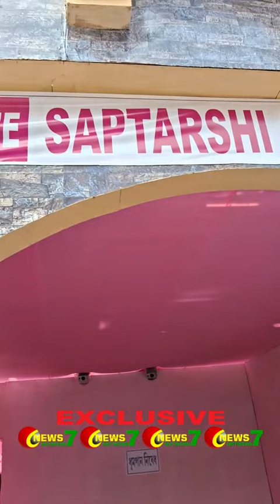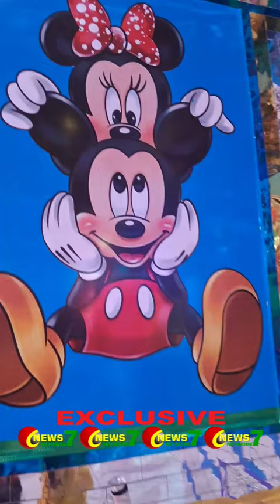সপ্তর্ষী সংঘ || তালবোনা